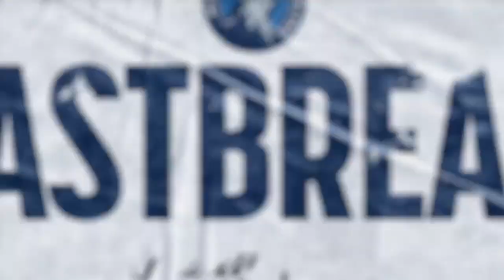Wolves Fastbreak: Minnesota ends season on a high note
The Timberwolves ended the 2020-21 season on a high note. Marney Gellner & Kevin Lynch recap it on WolvesFastbreak.